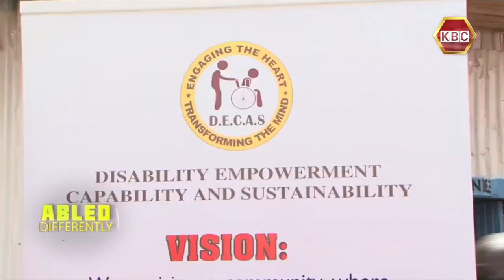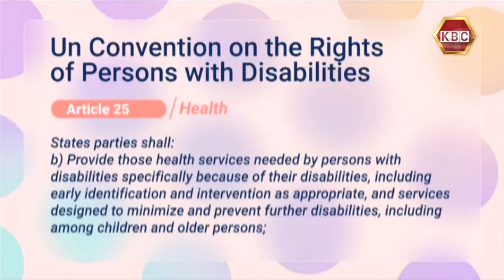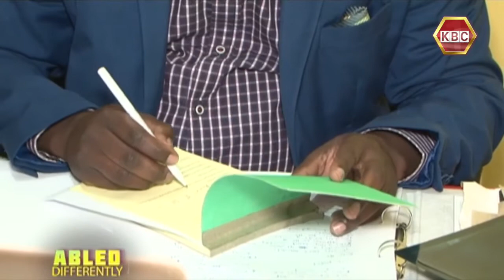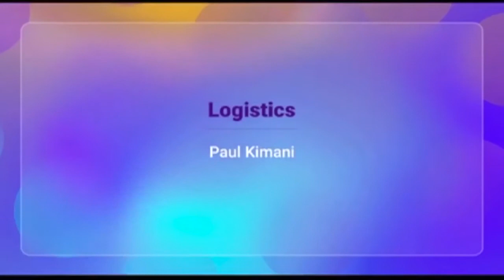Abled Differently: World Cerebral Palsy Day celebration in Machakos county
DECASO `(Disability Empowerment Capability and Sustainability) in conjunction with Mama Sarah Foundation organized an event on